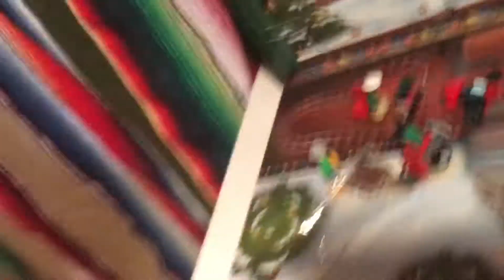LEGO City Advent Calendar - December 11th